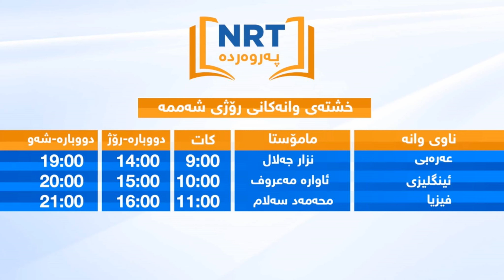خشته‌ی وانه‌كانی ئه‌مڕۆ - ١٢ی ئاماده‌یی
NRT education, NRT parwarda, NRT پەروەردە